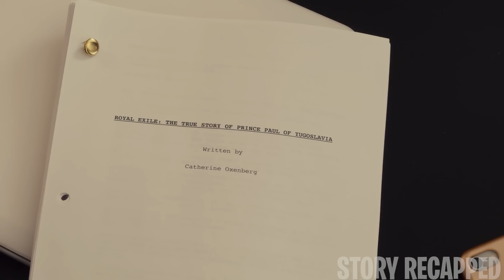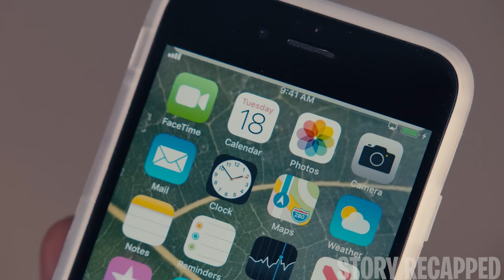In This World A Cult Brainwashes Women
Movie: EscapingTheNXIVMCult 2019

American actress Catherine Oxenberg recounts her experience of being drawn into NXIVM, a self-help group, alongside her daughter India. Catherine began to question the group's beliefs after attending a few sessions and ultimately withdrew, but her daughter stayed behind. However, it wasn't long before India realized the organization's true nature.